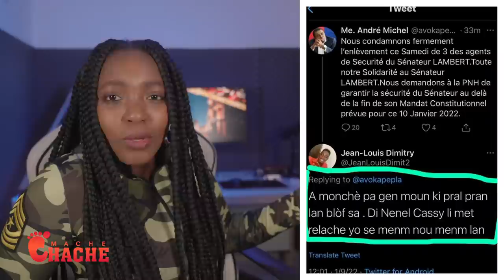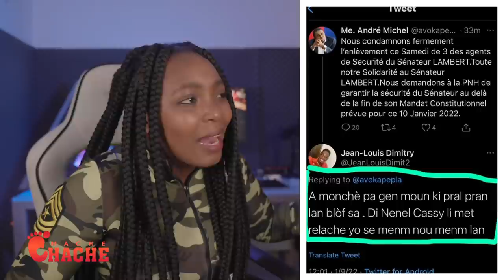Msezi…Tande Aksyon Jormalie…Sendomeng pale…sel konsa pou yo te met kòd nan kou DÒDÒF